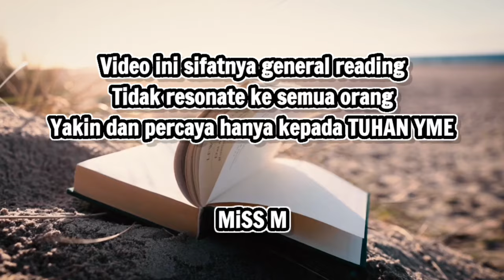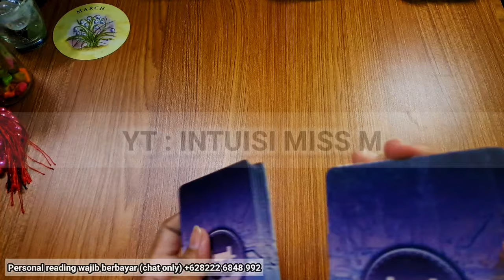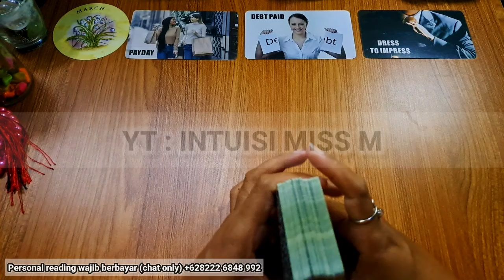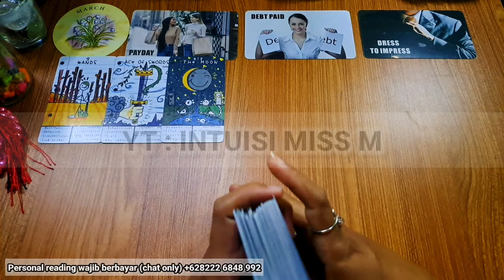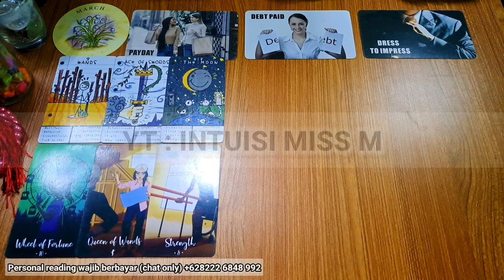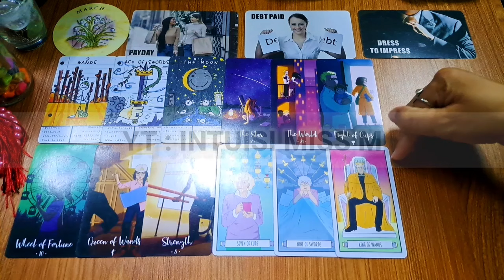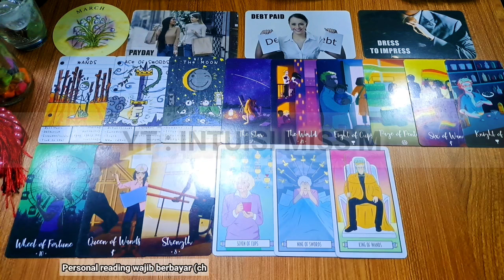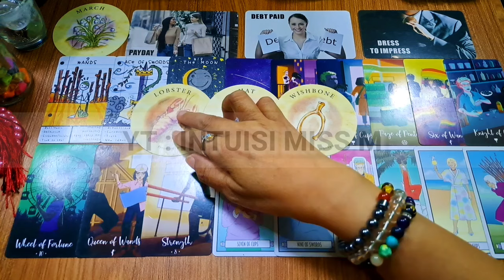💙 Pertemuan Penting, Penguatan Finansial Rejeki² PISCES di bulan Maret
• Comment Positive